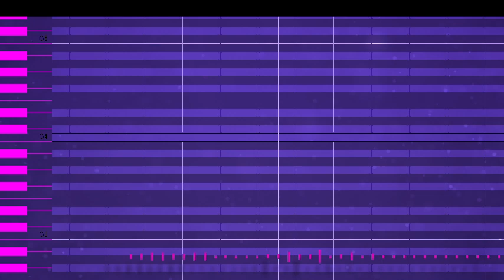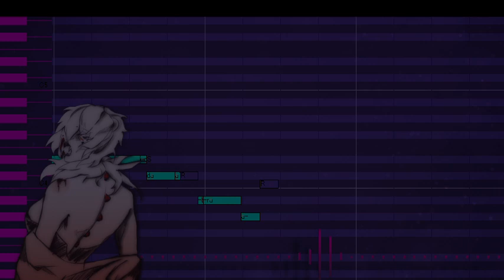【LOLITA SHIKO CVC RUS】Бензин | Gasoline【Russian UTAU cover】Синтез вокала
Я очень давно сделала кавер и наконец могу выложить
Song by Halsey
Cover by me
Russian lyrics, UST (edit by me) by Heiden.BZR
Art & video by me
Voicebanks: LOLITA SHIKO CVC RUS KIRE